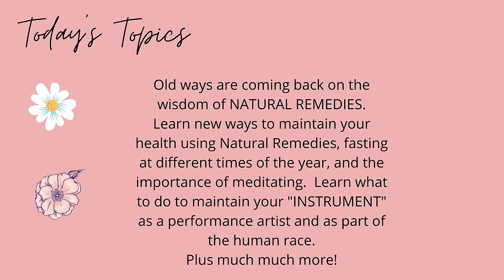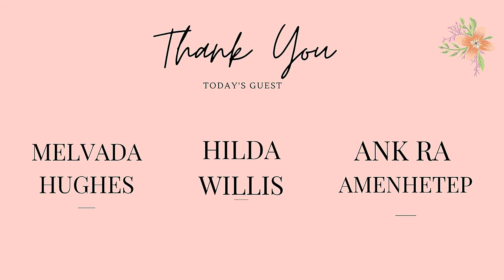Natural Remedies for Artists with Ankhra, Hilda Willis, and Melvada Hughes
Welcome to my show, LOVE, AWAKEN & PROSPER!

Here I interview mentors and talk about these subject matters in the hopes to make this world a better place.  My desire is to share information that will inspire all to do the same and to live their dreams.  We are all here for a purpose, and I hope I can give you something to push you to live yours.

Here are Ank Ra Amenhetep of MAKING THE BAND - 4 (Sean "Diddy" Combs Production) and Hilda Willis (India Arie's, Show Director) and Melvada Hughes (Dance Choreographer and Mind-Builders Creative Arts- Dance  Dept. Director) sharing Natural Remedies to strengthen your immune system in these times we are facing.

Topics on:
How to eat garlic and how to clear a child's ear infection with garlic,
Herbs to drink as teas to maintain your "Instrument", which is our body to stay healthy.
Fasting, Meditating and more.

Please let me know if you would like to know more about these topics and share any remedies you may have with us.

God Bless you, I Love You, and Stay Safe.

Sincerely,